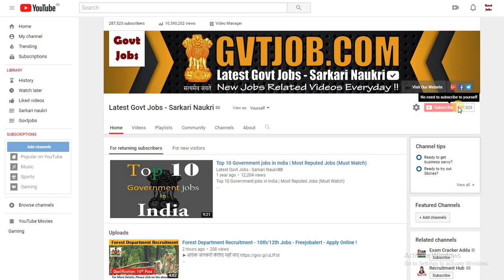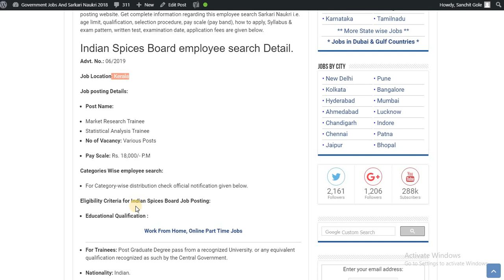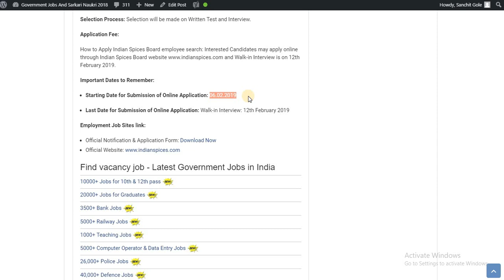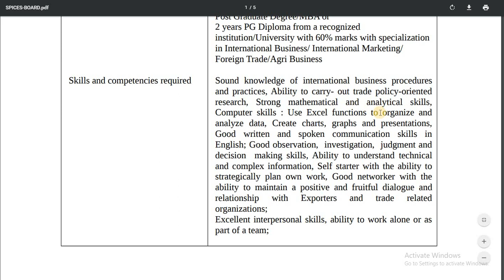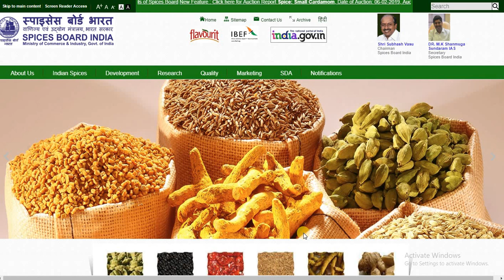Indian Spices Board Recruitment - Freejobalert - Sarkari Naukri - Govt Jobs - Walk-in-Interview !